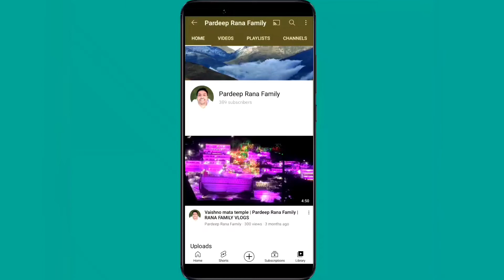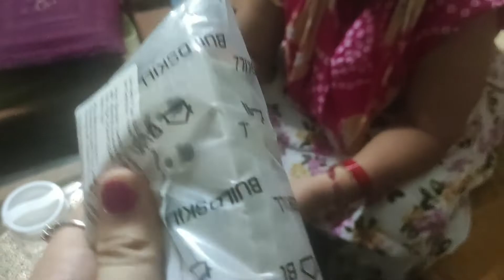Samosa party | RANA FAMILY VLOGS | Pardeep Rana Family